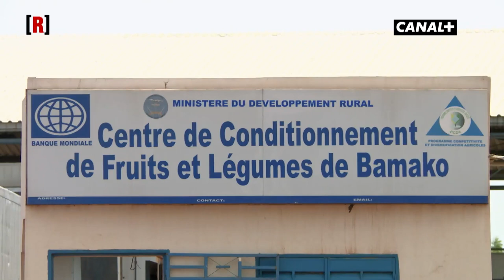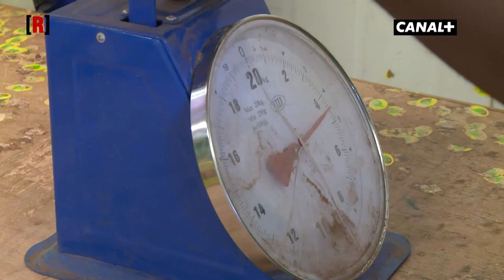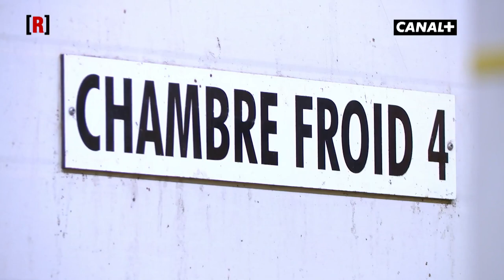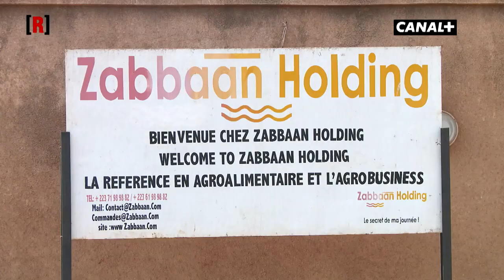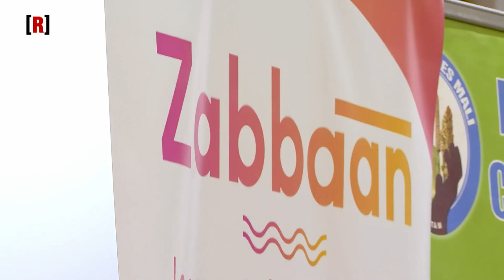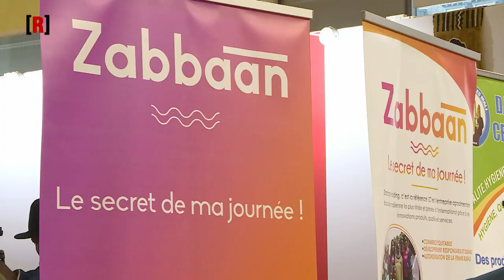La mangue malienne à la conquête de l'international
Comment valoriser une production annuelle de quelque 600 000 tonnes de mangues quand environ 60% de cette manne reste inexploitée par manque d'infrastructures ? Premier producteur ouest-africain, le Mali a d'abord renforcé ses capacités d'exportation en se dotant d'un centre de conditionnement de fruits et de légumes dans l'enceinte de l'aéroport international de Bamako-Senou, en renforçant ses normes d'hygiène et en développant une filière locale de transformation. Un reportage de Réussite, une émission coproduite par Canal+ et Galaxie Africa (ex-groupe Jeune Afrique), diffusée tous les premier mardi du mois sur Canal+ en Afrique et A+ en France.